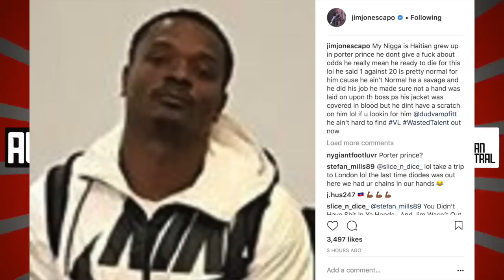Jim Jones Responds After His Security Was Jumped 1 on 20